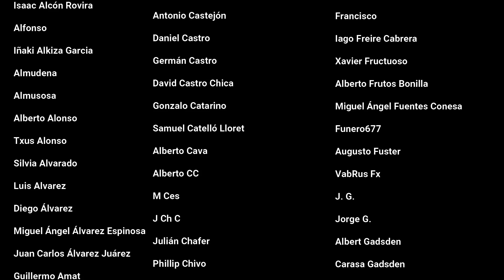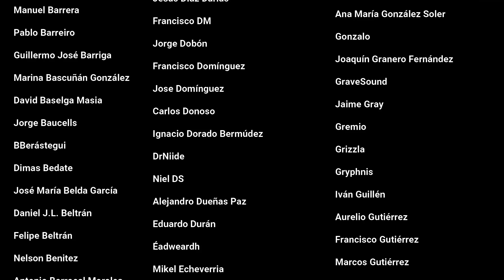"Más tonto que un obrero de derechas"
Repasamos, y criticamos, las muchas descalificaciones que sectores de la izquierda han dirigido a los obreros que han votado a la derecha en las recientes elecciones madrileñas.